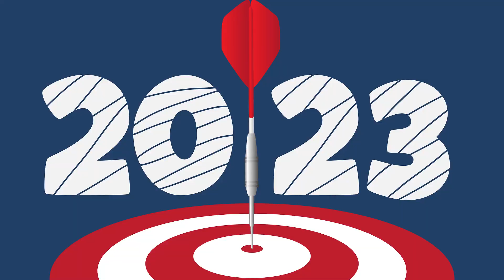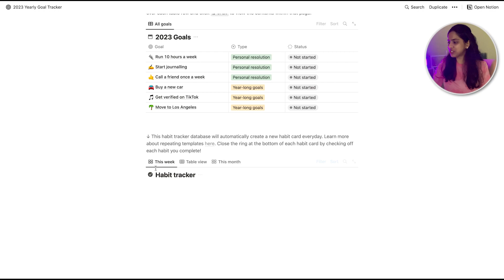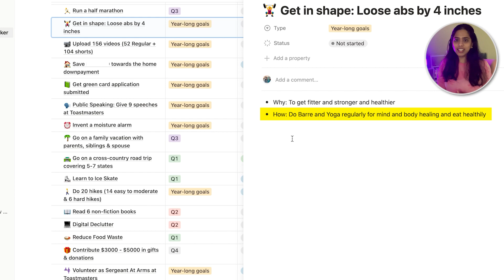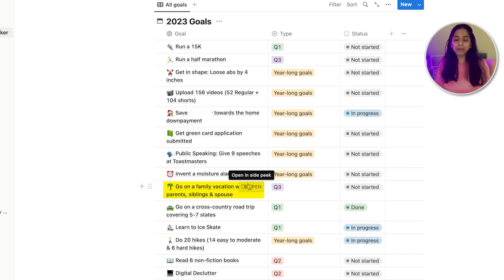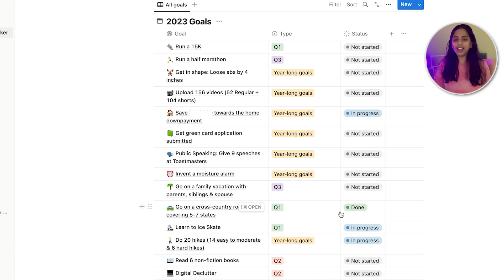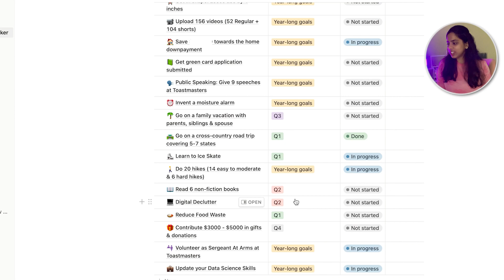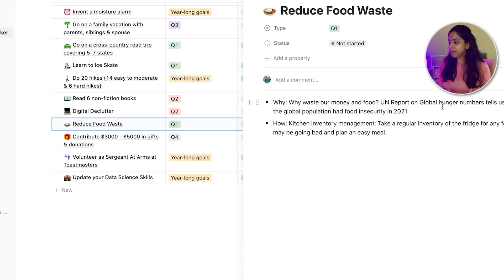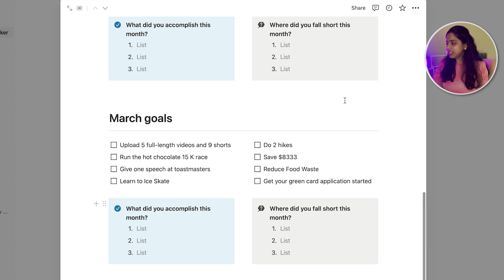Want to Set Goals But Don't Know Where to Start? I'll help you in 2023!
In this video, I'm going to share with you a 2023 goal notion template that will help you set goals and achieve them.

If you're feeling overwhelmed by the idea of setting goals, then this template is for you. It's simple, easy to follow, and can help you achieve your goals in a timely and efficient manner. So if you're looking for a way to set goals and get started, then this template is perfect for you!

3Tips for goal setting,
Goal setting 2023,
Set better goals,
Start now plan your goals,
How to set goals,
My 3 tips for goal setting,
goal setting tips and tricks,
smart method for goal setting,
smart principle for goal setting,
tips for achieving goals